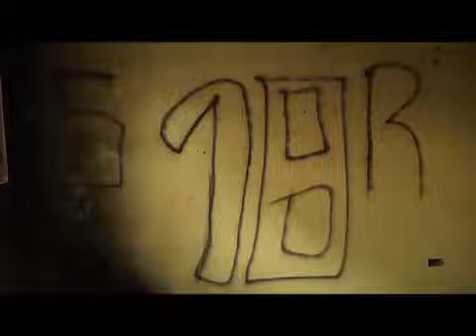Asentamientos 2 PARTE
Dignidad, lucha y resistencia. Entramos a la colonia El Limón y al asentamiento io Alioto López Sánchez (el más grande de Centroamérica) para conocer por qué son consideradas zonas.